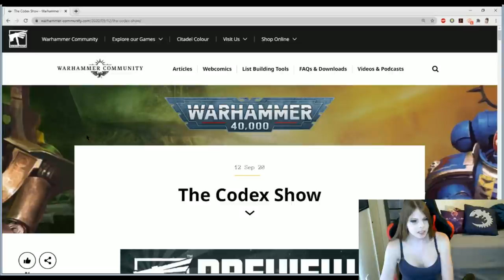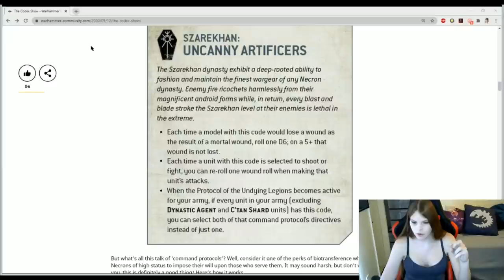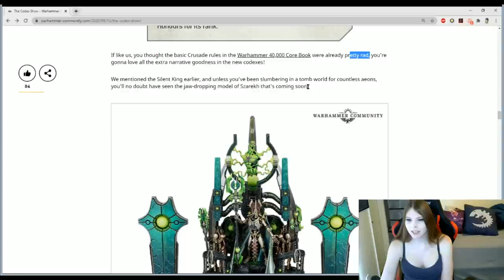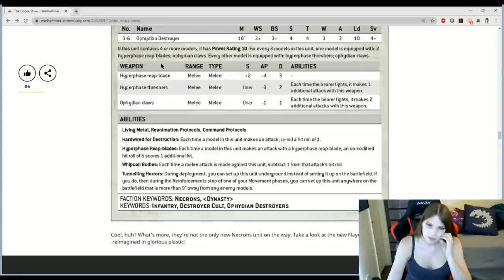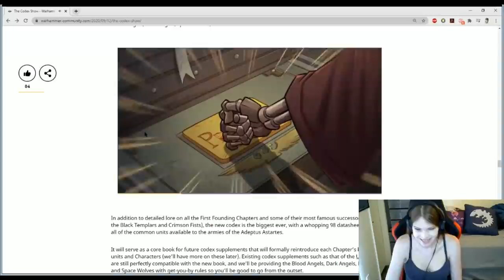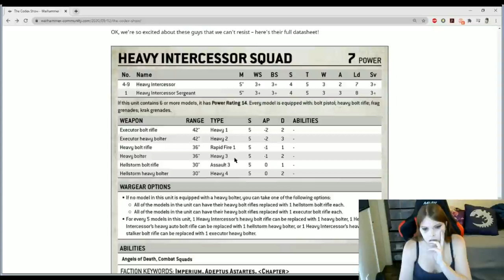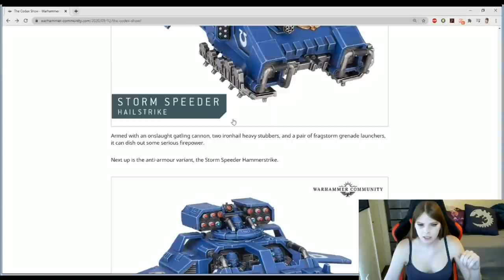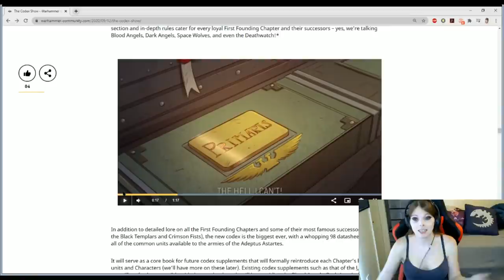The *NEW* Codex Show Funnest Skit GW Has Ever Done Review and Reaction